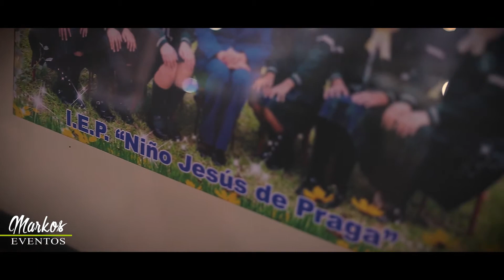PROMOCION PENSADORES DEL FUTURO / HOTEL SUDAMERICA SANTA ANITA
ORGANIZACION & CATERING: MARKOS EVENTOS
CONSULTE NUESTROS PAQUETES INTEGRALES INCLUIDO LOCAL